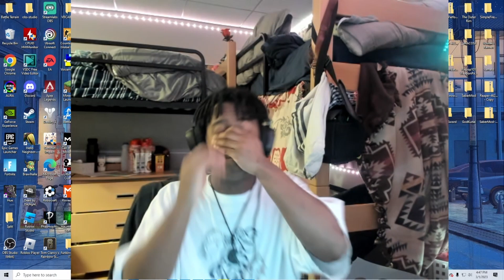Sons of the forest is basically survivng with Kevin... (PART 1)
kevin is a canabil mark my words